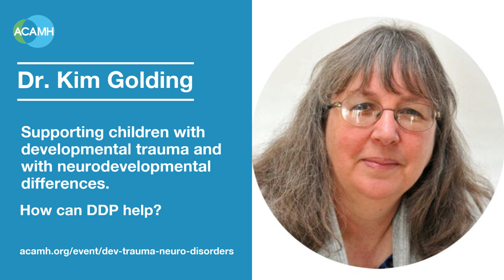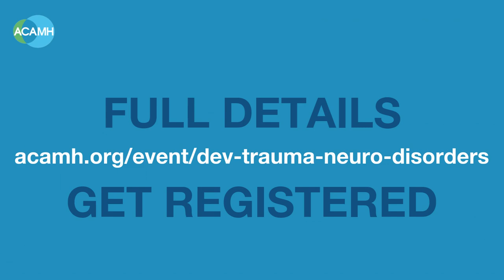Developmental Trauma vs Neurodevelopmental Disorders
Hear from three of the most interesting and engaging speakers on the topic of Developmental Trauma and Neurodevelopmental Disorders. We are delighted to be working with Dr. Kim Golding CBE, Dr. Raja Mukherjee, and Professor Helen Minnis.